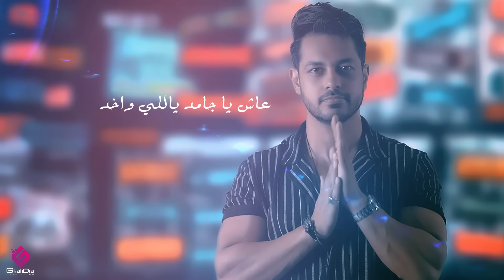احمد حليم - عاش بجد الله ينور "2023"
عاش يا جامد ياللي واخد قلبي مني مدوبه
عاش يا واصل ياللي واصل جوة عقلي مغلبه
عاش بجد الله ينور يا قمر كامل منور
عاش يا عالي ياماس و غالي وصعب حد يشتريه
عاش يا سكر ياللي اكتر حد انا اتعلقت بيه
عاش يا واخد عقلي مني ياللي علشانك بغني

رابط استماع أغنية "عاش يا جامد" على جميع المنصات

اغنية : عاش يا جامد
غناء : أحمد حليم
كلمات : عمرو المصري
الحان : عمرو الشاذلي
توزيع : طارق عبد الجابر
إنتاج : غاليديا برودكشن

محمود دريم - Mahmoud Dream